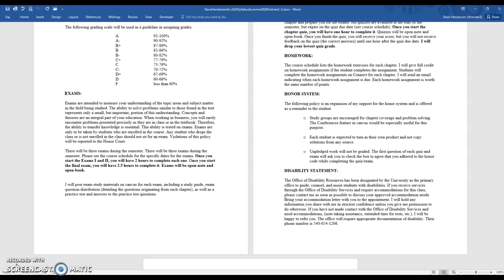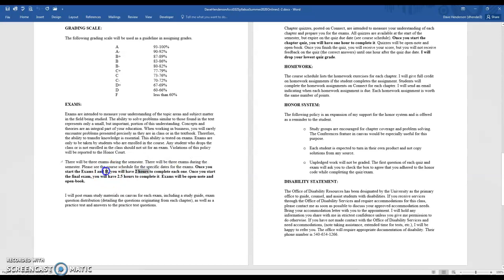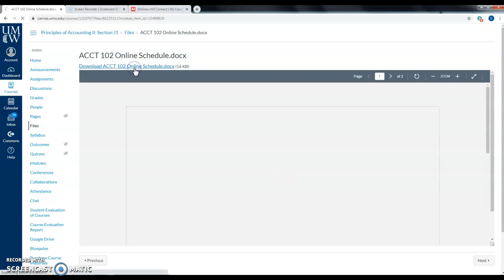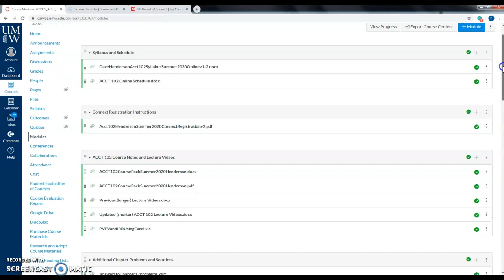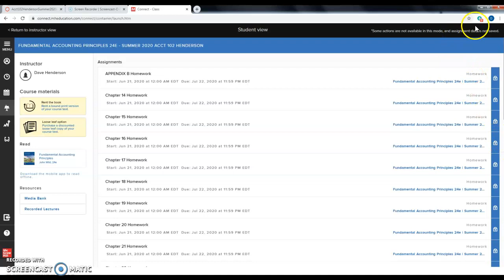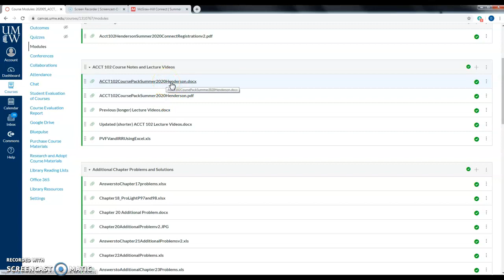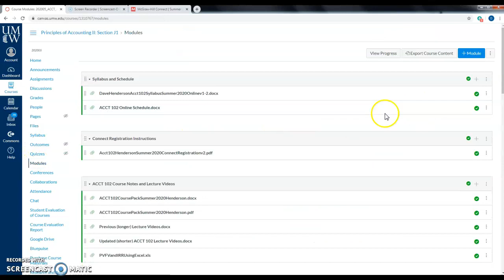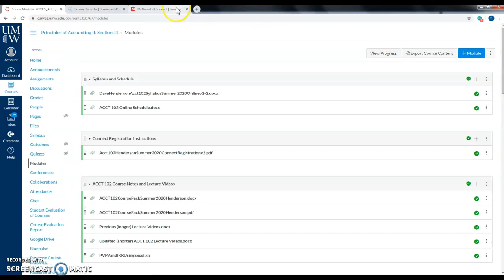Second Course Introduction Video ACCT 102